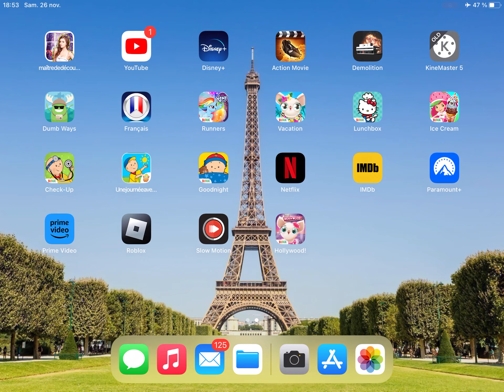11 décembre 4 Reiwa